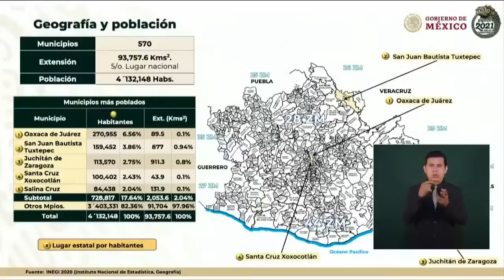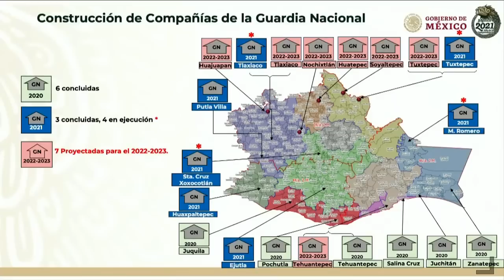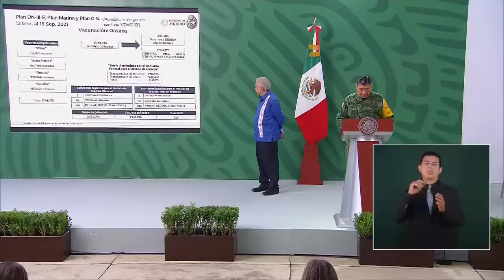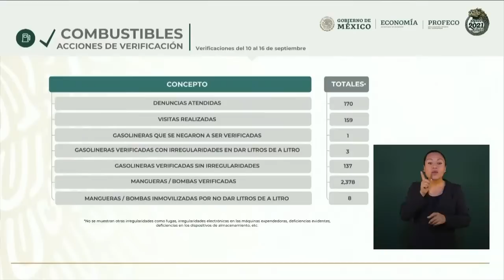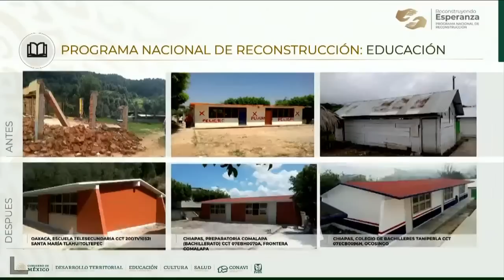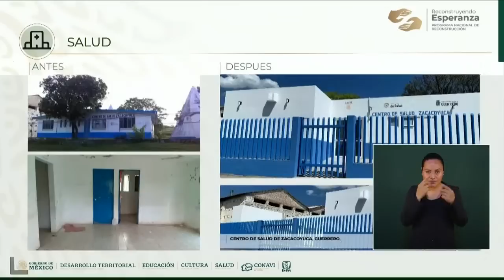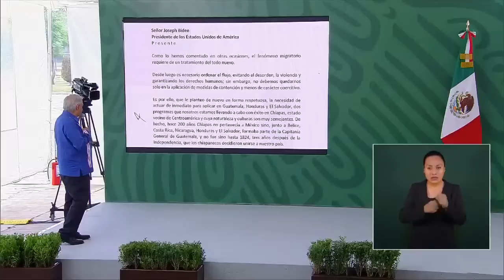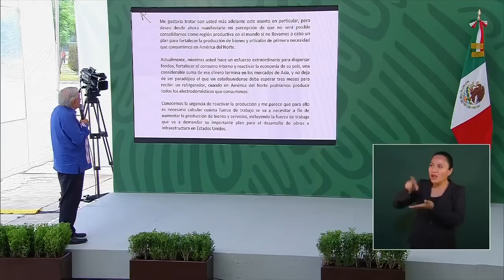Conferencia de prensa matutina del lunes 20 de septiembre, 2021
Conferencia de Prensa. Santa Lucía del Camino, Oaxaca a 20 de septiembre de 2021

Participantes:
Lic. Ricardo Sheffield Padilla, titular de la Procuraduría Federal del Consumidor (PROFECO)
Mtro. Alejandro Murat Hinojosa, gobernador de Oaxaca
Gral. Luis Cresencio Sandoval González, secretario de la Defensa Nacional
Almirante José Rafael Ojeda Durán, secretario de Marina
Lic. Rosa Isela Rodríguez Velázquez, secretaria de Seguridad y Protección Ciudadana
Comis. Gral. Luis Rodríguez Bucio, comandante de la Guardia Nacional
Lic. David Ricardo Cervantes Peredo, subsecretario de Ordenamiento Territorial y Agrario de la SEDATU

Participación del Lic. Andrés Manuel López Obrador, presidente de México
00:00:45 Informe del Gobernador
00:01:14 Quién es quién en los precios de los combustibles
00:01:23 Plan nacional de reconstrucción
00:01:59 Videos de las obras

Participación del Mtro. Alejandro Murat Hinojosa, gobernador de Oaxaca
00:02:54 Reconocimiento
00:03:50 Inversión en infraestructura
00:04:40 Tema de seguridad

Participación del Gral. Luis Cresencio Sandoval González, secretario de la Defensa Nacional
00:05:37 Geografía y población
00:06:14 Incidencia delictiva
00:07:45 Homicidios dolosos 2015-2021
00:08:03 Robo a transeúnte
00:08:23 Feminicidios
00:08:46 Robo a transportistas
00:09:03 Trata de personas
00:09:11 Lesiones dolosas
00:09:30 Secuestros
00:09:58 Violación
00:10:12 Total de delitos de impacto
00:10:36 Homicidios dolosos por entidad federativa
00:11:16 Municipios con mayor incidencia delictiva
00:11:46 Seguridad pública
00:12:46 Fuerzas de seguridad
00:14:09 Construcción de compañías de la Guardia Nacional
00:15:17 Resultados SEDENA, SEMAR Y G.N.
00:15:56 Acertamiento aéreos
00:16:36 Seguridad a instalaciones estratégicas
00:17:06 Asignación de recursos federales y estatales
00:17:43 Beneficiarios de programas sociales
00:18:46 Banco del bienestar
00:19:06 Plan DN-III-E, Plan marina y Plan G.N
00:20:12 Actividades logísticas
00:21:17 Búsqueda y rescate

Participación del Lic. Ricardo Sheffield Padilla, titular de la Procuraduría Federal del Consumidor (PROFECO)
00:21:45 Quién es quién en los precios de los combustibles
00:21:50 Indicadores de ganancias por marca y precios promedio diarios
00:24:11 Acciones de verificación
00:24:58 Precios registrados
00:26:16 Quién es quién en el Gas L.P.
00:27:12 Precios promedios diarios
00:27:52 Acciones de verificación

Participación del Lic. David Ricardo Cervantes Peredo, subsecretario de Ordenamiento Territorial y Agrario de la SEDATU
00:29:37 Plan nacional de reconstrucción
00:30:18 Inversión y acciones por entidad
00:31:04 Acciones por fuente de financiamiento
00:32:11 Avances por sector
00:32:19 Educación
00:34:14 Vivienda
00:35:10 Cultura
00:37:41 Salud

00:39:31  Presentación de video

00:41:22  Presentación de video avances de las obras

00:560:55 Sara Pablo, Grupo Radio Formula
¿Qué pasará en Guanajuato?, ¿tiene mayores informe de una complicidad?, ¿qué información tendría?
00:55:33 ¿Tienen información sobre el cobro de derecho de piso?
00:56:10 ¿Dará a conocer el contenido de la carta?, ¿qué pasará con los trabajadores?

01:22:26 Reportero
¿Qué estrategia ahí al respecto del sector naval?, ¿puede intervenir para este caso?

01:46:44 Miguel Vargas, Central Q Noticias
¿Cómo garantizar que no se dejen obras inconclusas?, ¿cuándo se podrá ver un video del avance?, ¿cómo van las Universidades del Bienestar en el estado?, ¿cuándo tendrán acceso gratuito en Oaxaca?, ¿cuál sería el llamado a los oaxaqueños que se están mezclando vacunas?